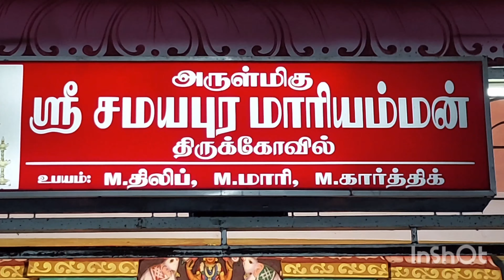ஒயில்லாட்டம் /17/ முளைக்கொட்டு/ இராமகிருஷ்ணபுரம்/ இராமேஸ்வரம் 20230723 225826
ஒயிலாட்டம் /19/ முளைக்கொட்டு திருவிழா புதுரோட்டில் இராமகிருஷ்ணபுரம்/ இராமேஸ்வரத்தில்  நடந்தை முன்னிட்டு இரவில் ஒயிலாட்டம் ஆடிய மக்கள்

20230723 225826